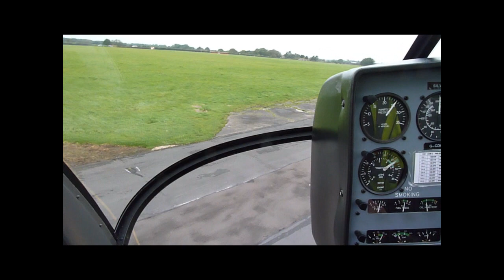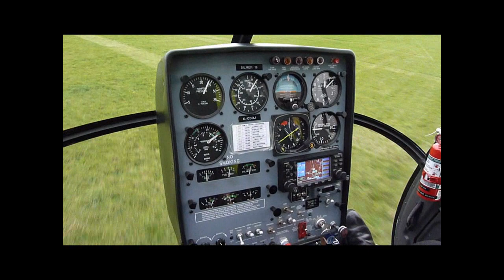Helicopter flying lesson in Schweizer 300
This is a vid of my first flying lesson from Norwch airport. Unfortunately, I couldn't film my hover training, or my return back to the airfield. don't think my instructor would want his hands too far from the control's!